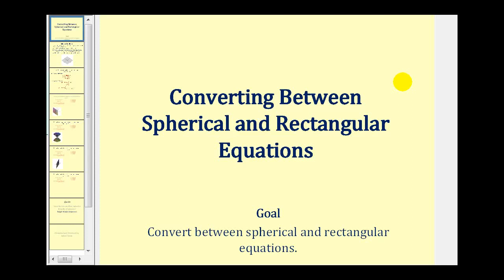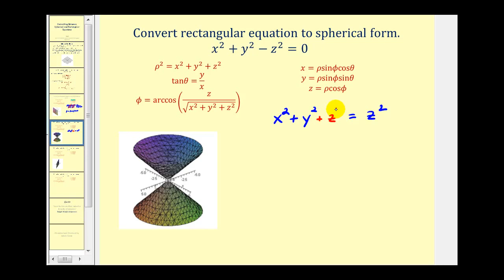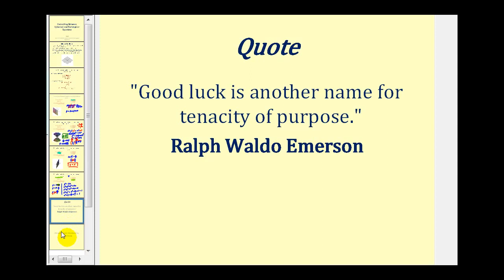(Nueva versión disponible) Conversión entre ecuaciones esféricas y rectangulares